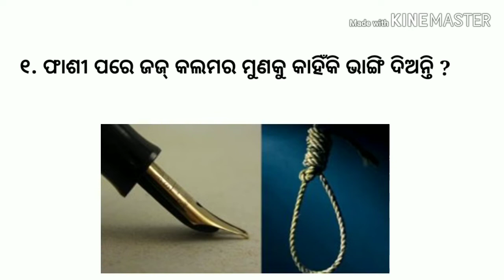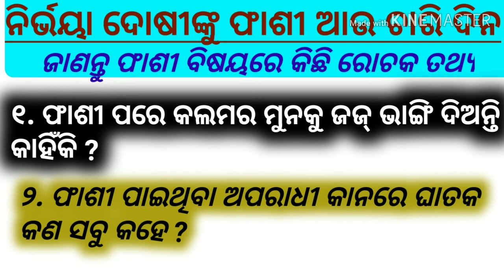ଜାଣନ୍ତୁ ଫାଶୀ ଦଣ୍ଡ ଉପରେ କିଛି ରୋଚକପୂର୍ଣ୍ଣ ତଥ୍ୟ । Morning News | ନିର୍ଭୟା ଦୋଷୀଙ୍କୁ ଶୀଘ୍ର ଫାଶୀ ।।।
friends aapan video tiku dekhantu aau jadi eha aapanakar kamare asuchhi ta please mo channel ku LIKE, SUBSCRIBE, o SHARE karantu. aau friends aapan jadi kou topic re educational video dekhibaku chahunchhanti ta aamaku comment kari janantu. DHANYABAAD FRIENDS.